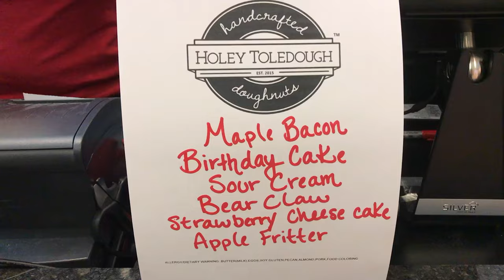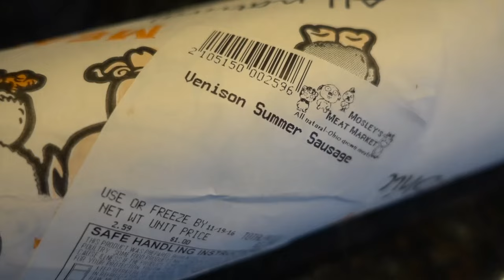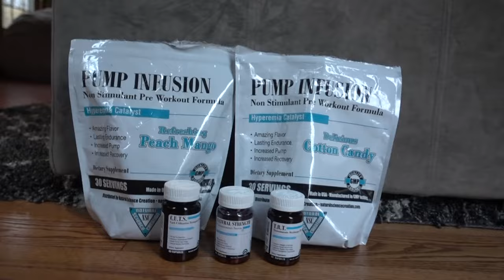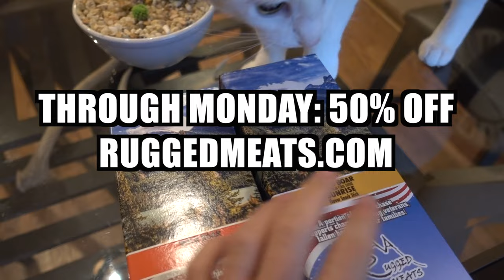Shoulder Workout | Thanksgiving | 50% Off Sale | Road to the Arnold: Episode 4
It's thanksgiving!!! We take you through a FULL shoulder workout with my sister and some friends of ours that wanted to lift while we were in town. I also have our black friday and cyber monday sales listed for everyone along with coupon codes and where to buy!